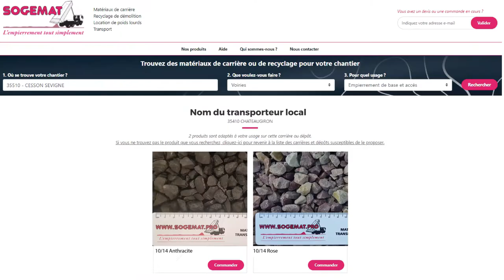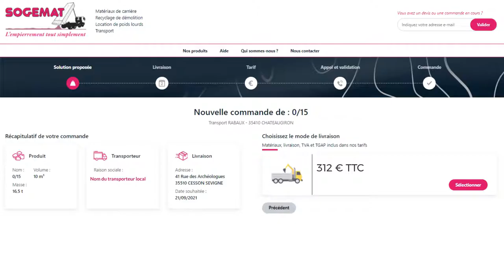TROUVER DES MATÉRIAUX DE CARRIÈRE POUR CHANTIER - SOGEMAT